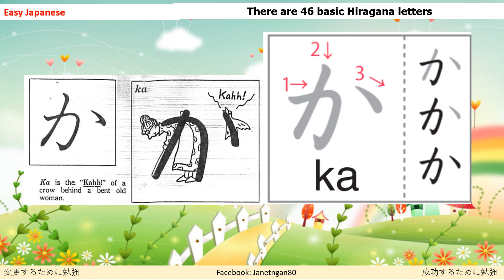(7) KAか46 basic Hiragana letters@Kieu Ngan JP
Và chia sẻ giá trị này để nhiều người cùng xem hơn và biết đến kênh Kieu Ngan JP bạn nhé!